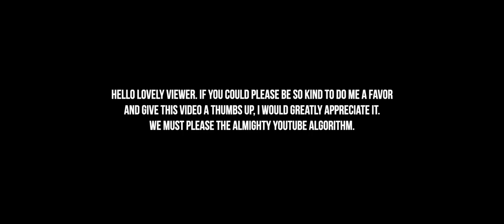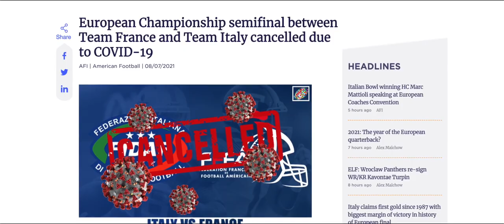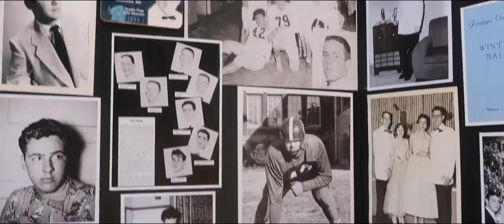The Unlikely Champions Of Europe (Full Documentary)